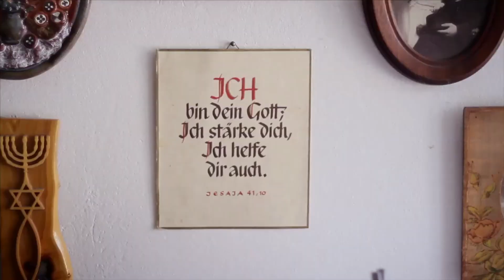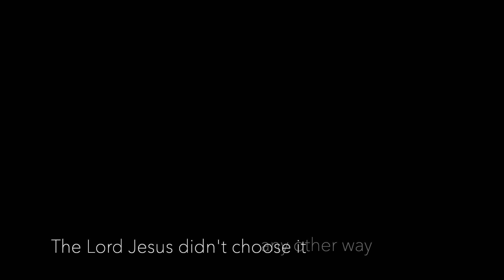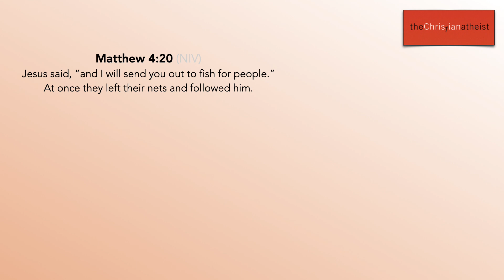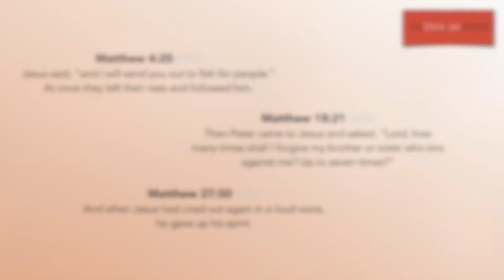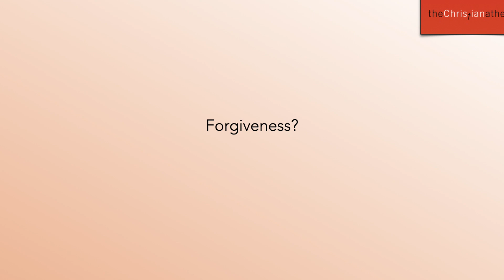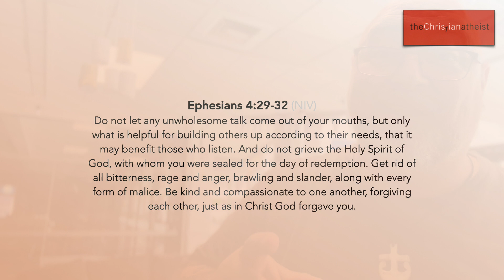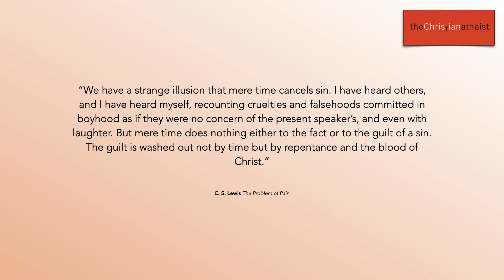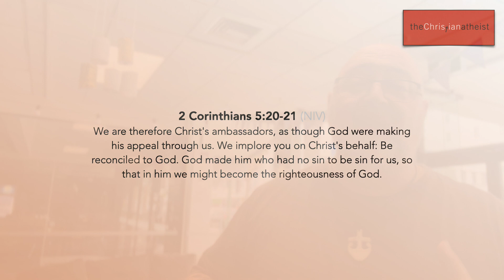Sunday Morning 13 March 2022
Sunday Morning Service @ Hutt City Baptist Church